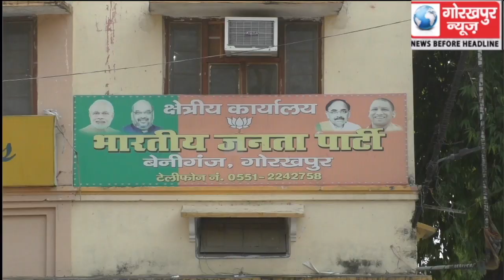लोकसभा चुनाव 2019 की बीजेपी ने गोरखपुर क्षेत्र के पदाधिकारियों ने की समीक्षा बैठक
लोकसभा चुनाव 2019 की बीजेपी ने गोरखपुर क्षेत्र के पदाधिकारियों ने की समीक्षा बैठक,कार्यक्रमों एवं संगठनात्मक गतिविधियों पर विस्तार से किया गया चर्चा